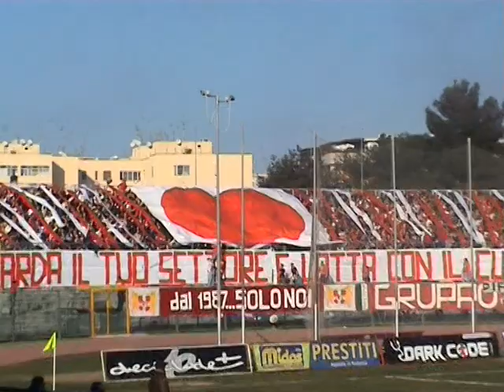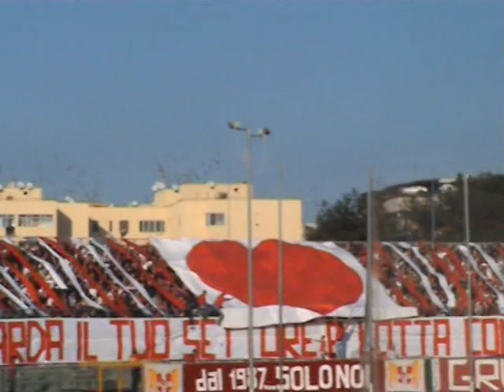Coloratissima e caldissima Curva Nord Barletta 20-01-08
Bellissima coreografia della curva nord del Barletta, durante l'incontro con il Bitonto.